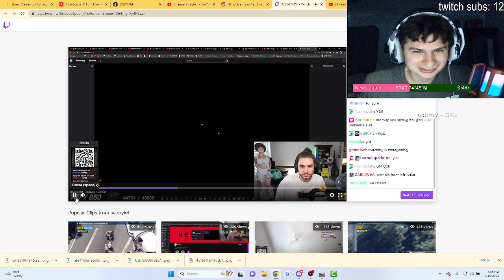Inside view?? | fanof reacts